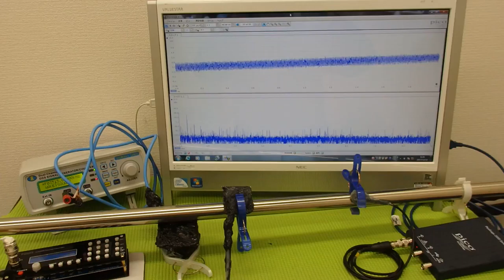対象物の振動モードに合わせた、超音波制御技術 ultrasonic-labo